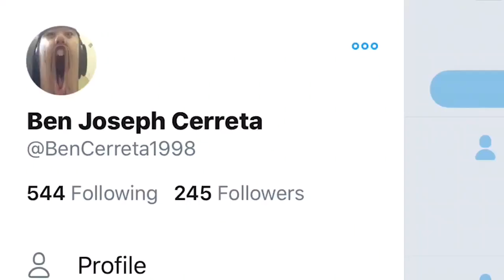"I" Re Music Video